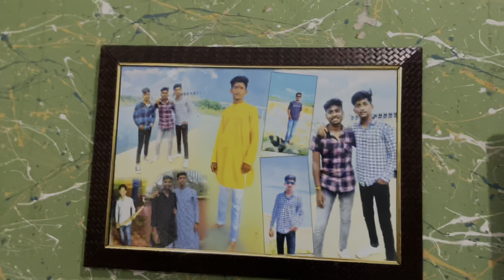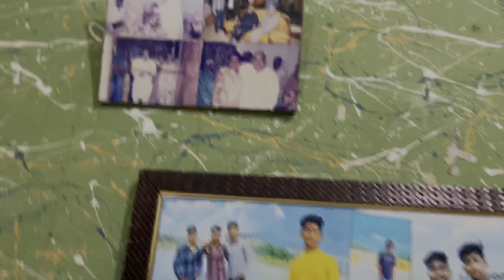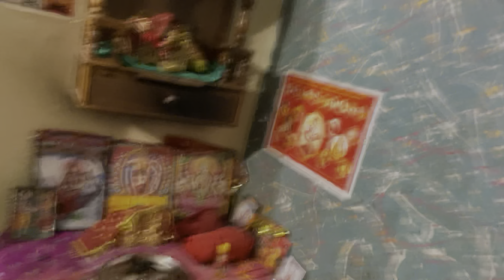Rohit bhaiya ke janmadin me ladai ho gayi 🎂😂